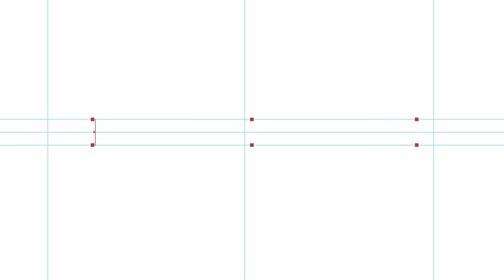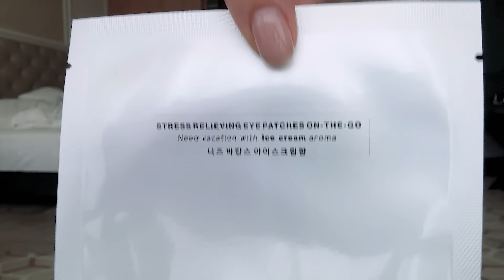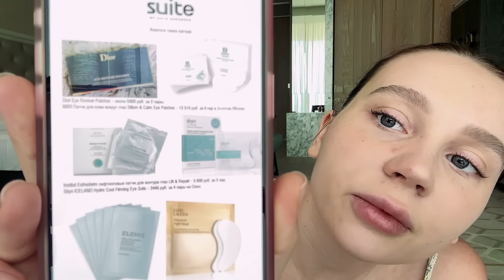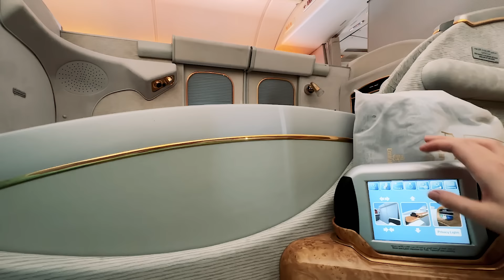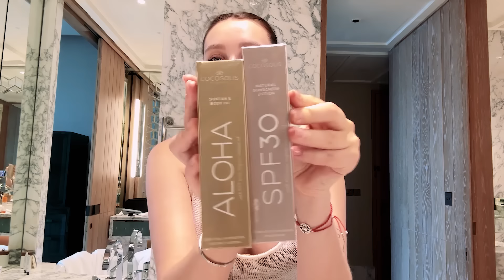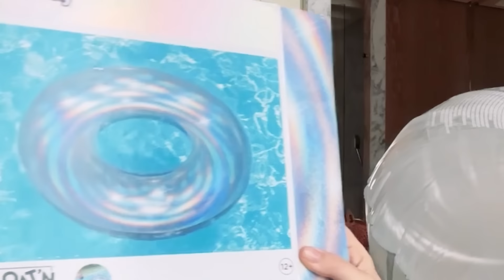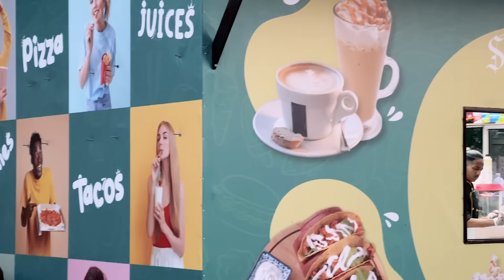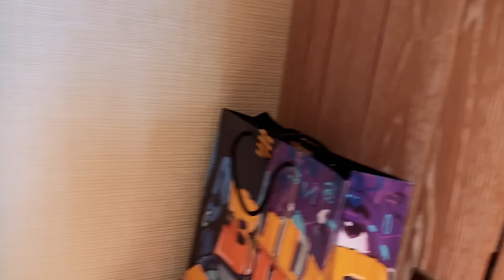Уехали с Владом работать в другую страну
В этом влоге вас ждет полный обзор первого продукта моего бренда SUITE - патчи!!! Шок)))
Мы с Владом улетели в Дубай работать и отдыхать!  Сделаю вам обзор Первого класса в Emirates, покажу мой новый летний уход, распаковка моих покупок в Дубай, а также вместе с Владом,  The Limba и Полиной сходим в интересное место на ужин.